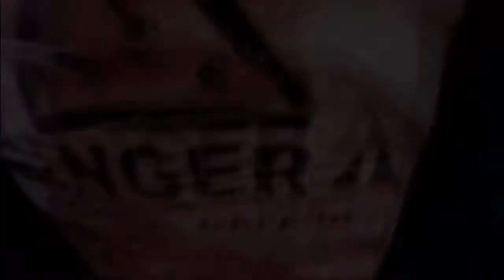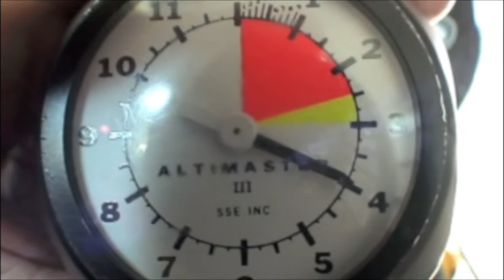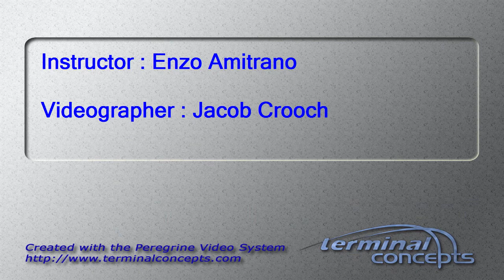Bill McClain's Tandem skydive!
Bill McClain's tandem skydive on Friday, October 12, 2012 with Enzo Amitrano.